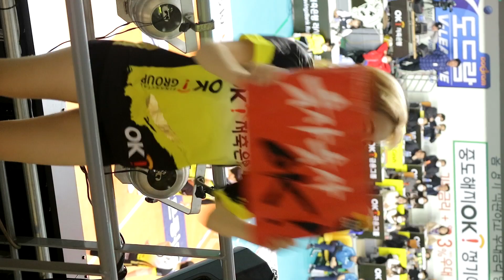20200216 상록수 체육관 OK저축은행 러시앤캐시 치어리더 직캠 - 하지원 응원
하지원 치어리더 @jiwon_ha22